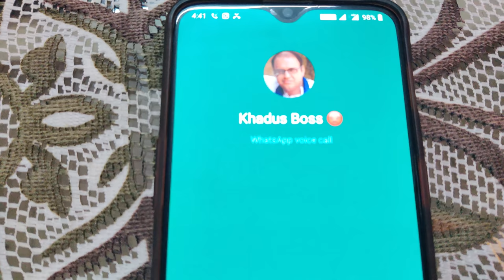झूठ बोले कौवा काटे | Jhooth Bole Kauwa Kate | Short movie for Kids | Moral Story for Kids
झूठ बोले कौवा काटे or Jhooth Bole Kauwa Kate is a fun moral story for kids. It's a short movie for Kids and Kids will love it. Kids learn from other kids. This story will teach how to build a strong character.

Moral - jhoot bolna buri baat hai :)